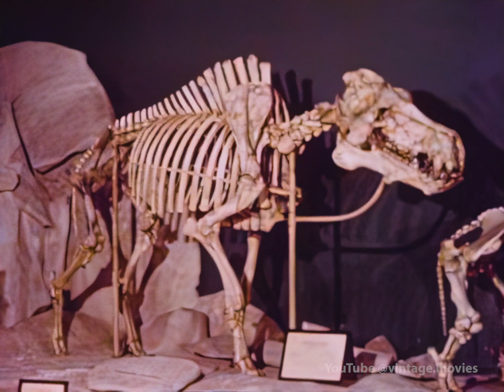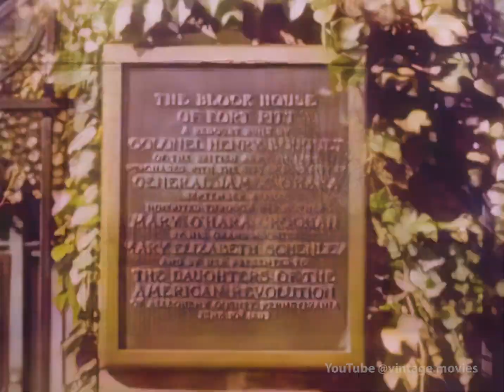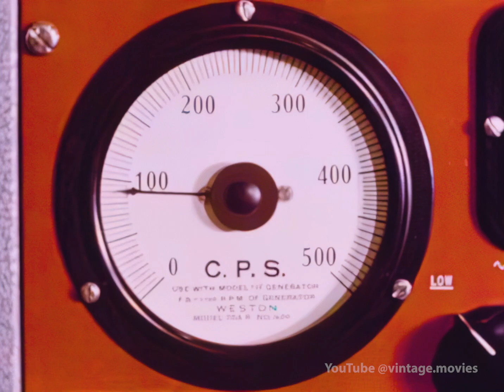Full HD: "Pittsburgh. Gateway To The Future", USA, 1950s. 1080p60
Remastered by @vintage.movies.